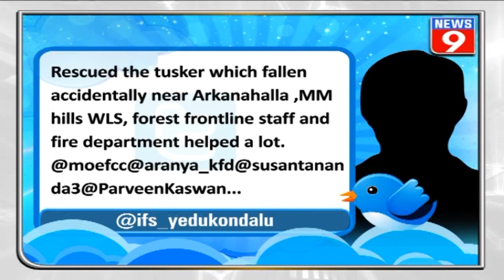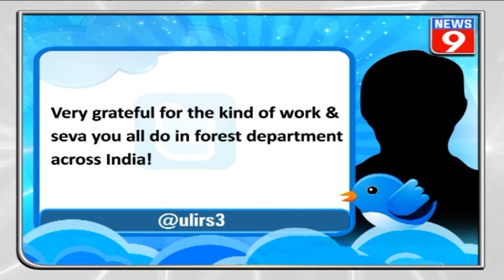Forest & fire officials rescue wild tusker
An elephant which was stuck in a trench was rescued by forest and fire department officials. IFO of the region has shared a video of the rescue operation and several people have appreciated the efforts of officials for saving the tusker.